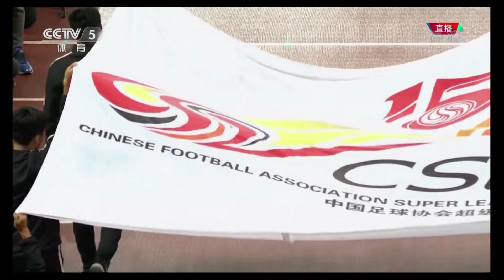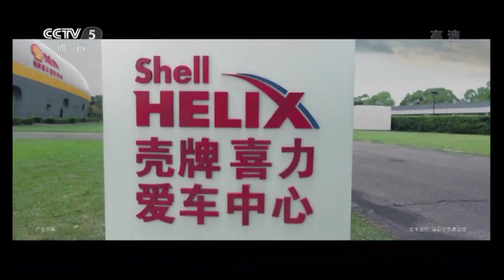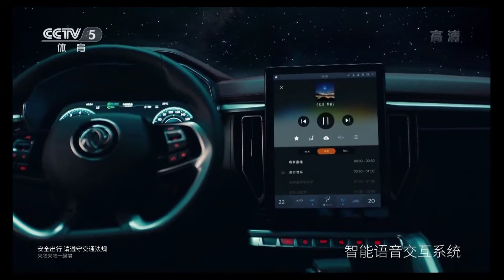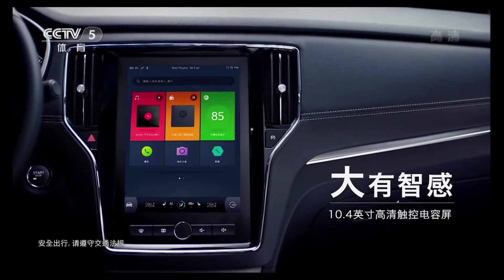20181107 中超联赛第29轮 上海上港 — 北京人和（央视体育）